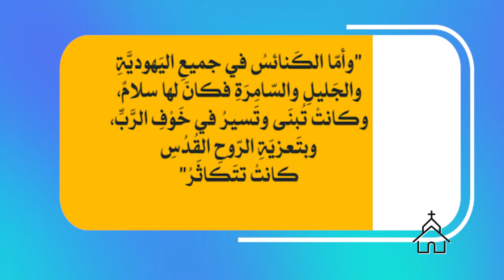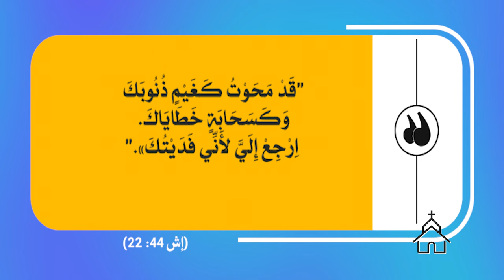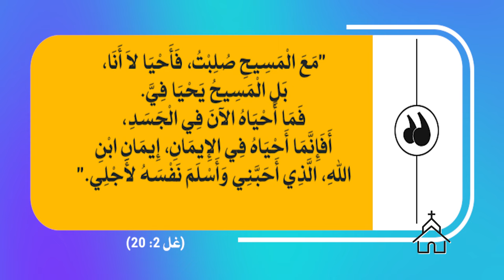قصة الكنيسة | الحلقة رقم 21 | ميلاد رسول الأمم (محاولة قتله)